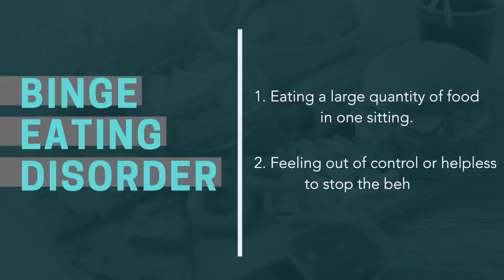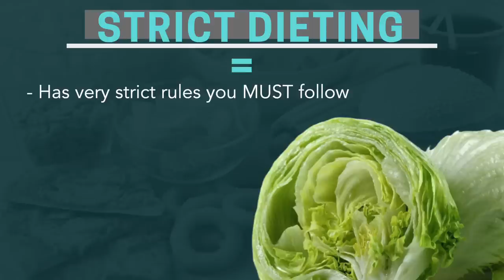How To Stop Binge Eating | 5 STEP GUIDE for Taking Control!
Learn how to stop binge eating with this 5-step guide! This video will help you stop overeating and take control of bingeing with tips on mindset, emotional triggers, diet and lifestyle.

This video is based on my own personal experience in stopping my daily Binge Eating disorder - as well as the most clinically researched process currently in existence on the subject, from the book Overcoming Binge Eating by Dr. Christopher Fairburn.

It’s important to note that binge eating is a sensitive topic- but  remember that you’re not alone and together, we can beat it once and for all!

Whether you’re trying to lose weight or just trying to have a healthy relationship with food again, these 5 tips should help you to stop overeating and start managing binge eating.

✉️ Send me a Video Suggestion! ✉️